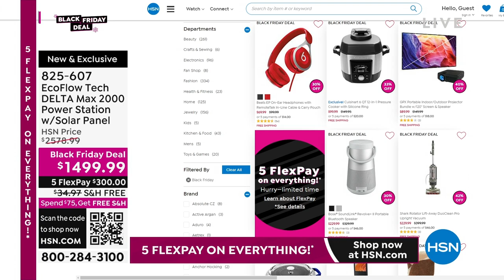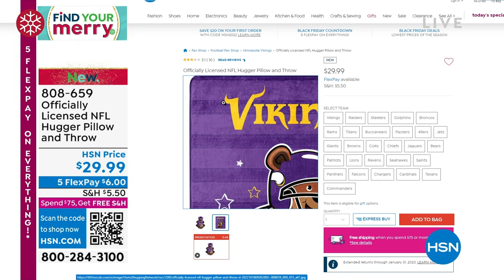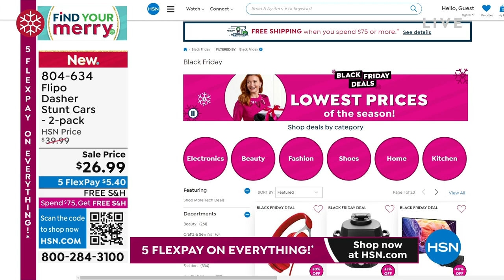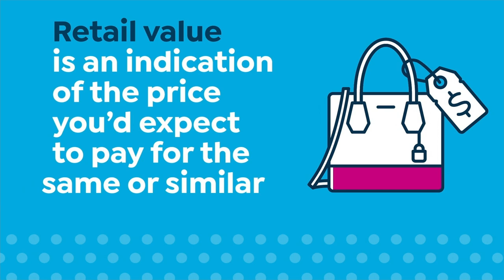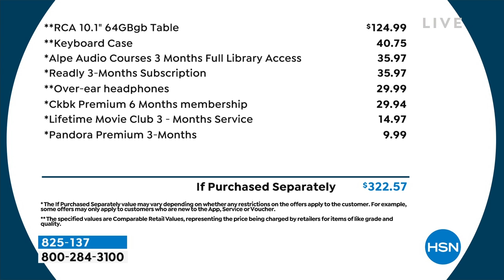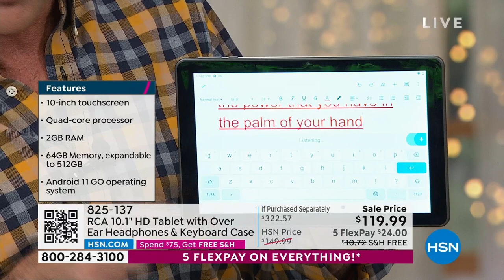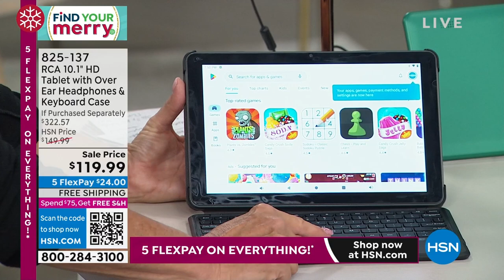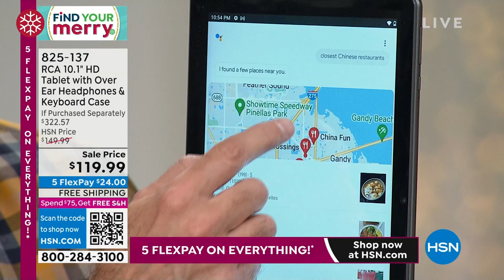HSN | Toys & Electronic Gifts for Kids 11.22.2022 - 10 PM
Discover HSN Toy shop, let the fun begin for every kid on your list be their holiday toy hero.